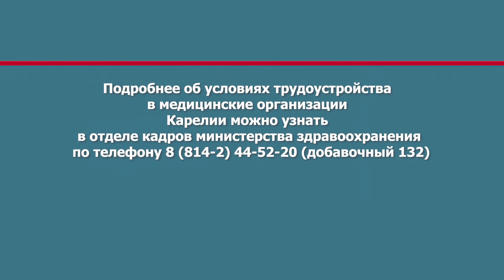Минздрав Карелии приглашает на работу